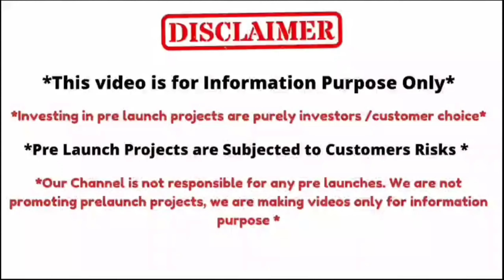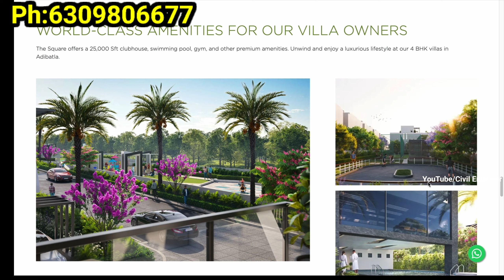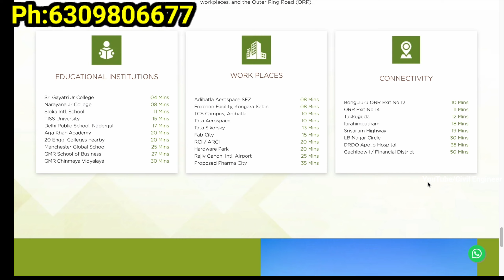HMDA & RERA Approved Villas || 4BHK Duplex Villas || 3700 Sft || Adibatla near Wonderla || Hyderabad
HMDA and RERA Approved Villas for Sale Near Adibatla Near Wonderla.
Total Project: 14 Acres
No.of Villas : 131
Sizes: 267 sq yards and 330 sq yards
Built Up area: 3700 sft
Price: 8700 per sft( Base Price).
Possession by December '25.
Model Villa available for site visit.